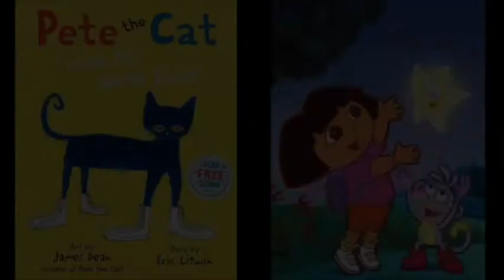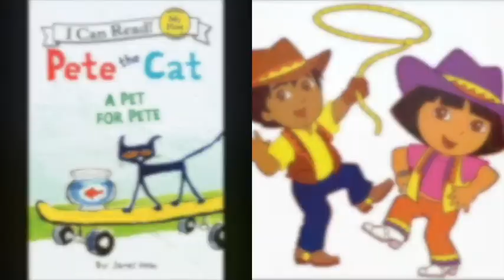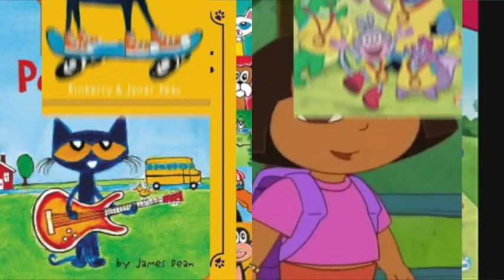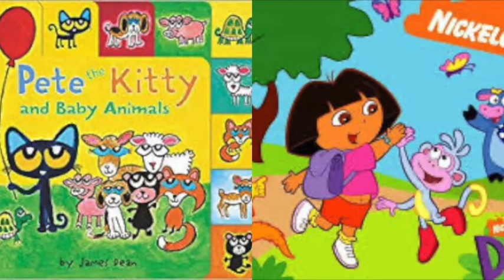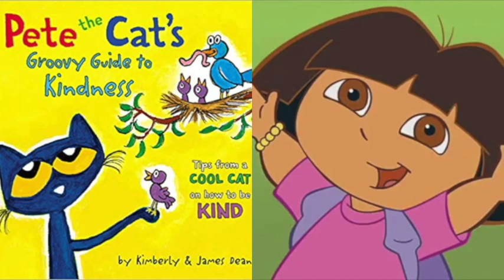MERGED Pete The Cat and Dora The Explorer Yoshi's Island Map